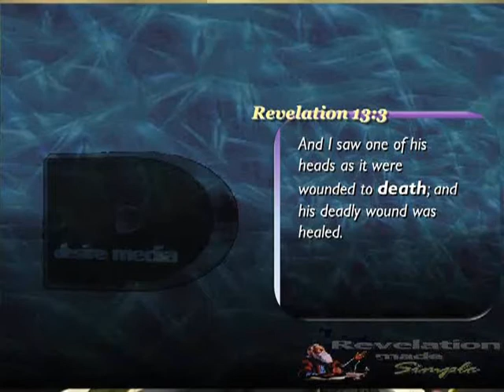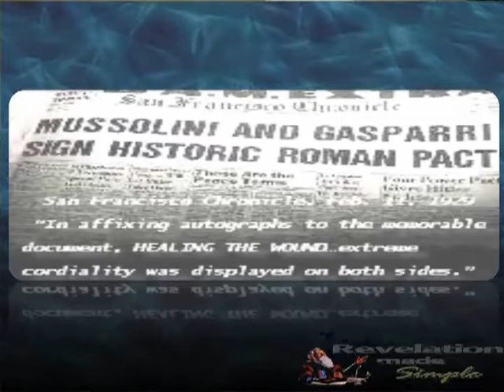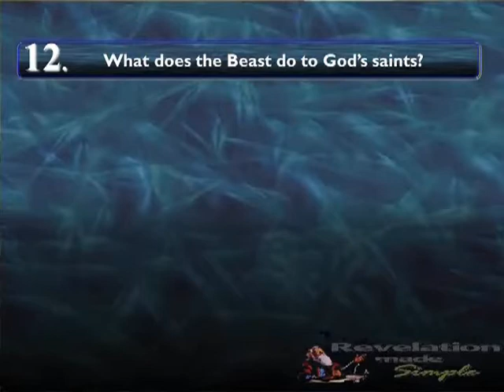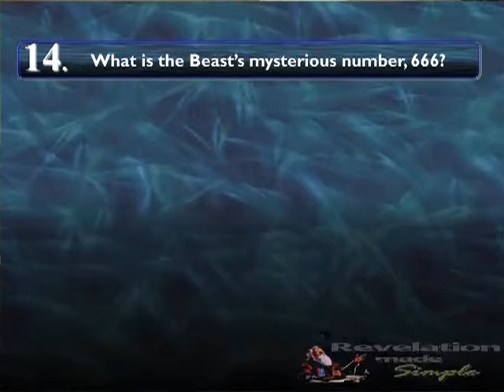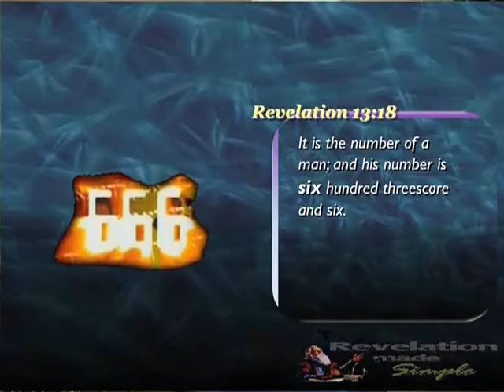Revelation Made Simple #6 Revelation's Beast and 666 (part 5 of 6)